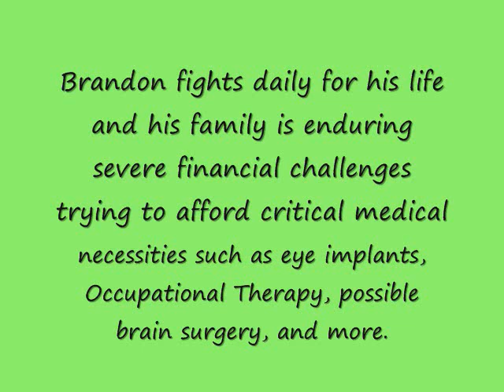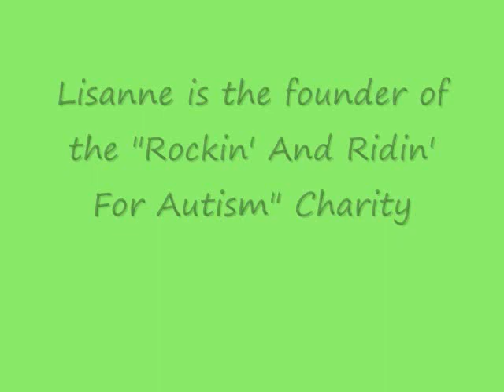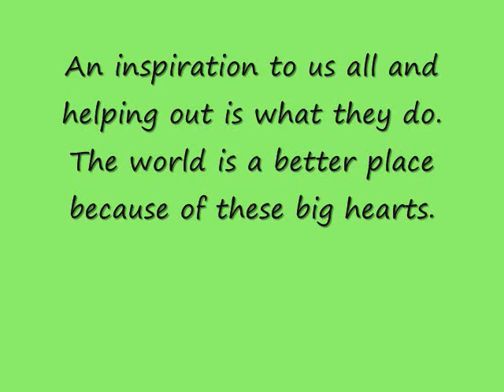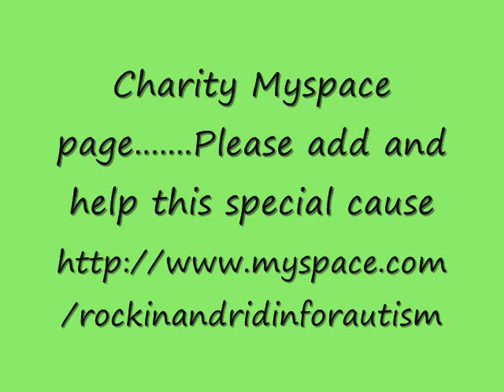Brandon Thompson's Movie.wmv